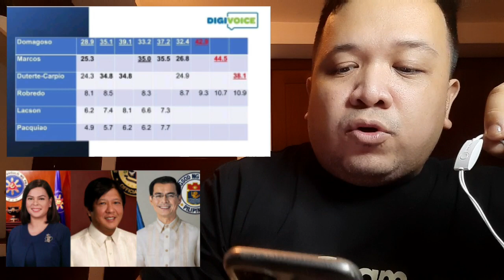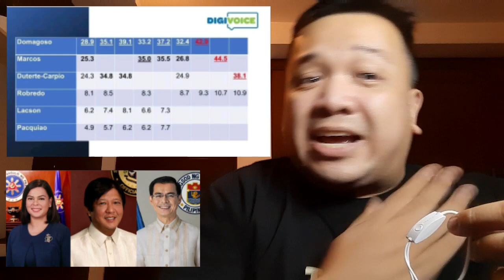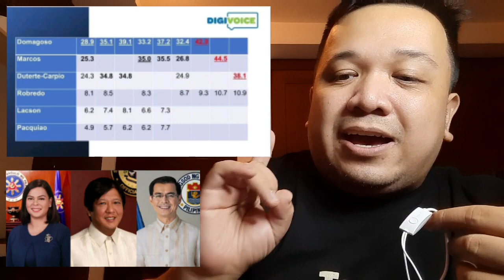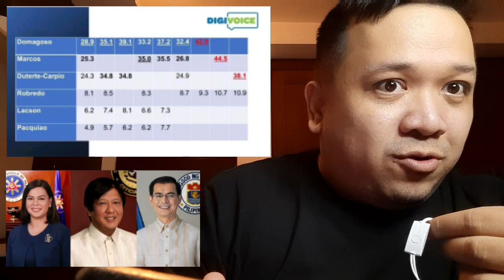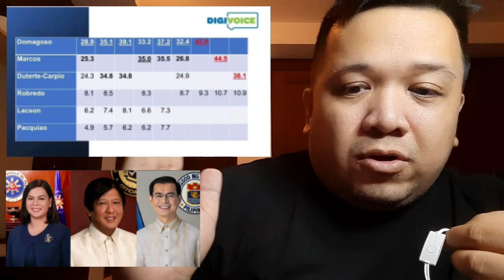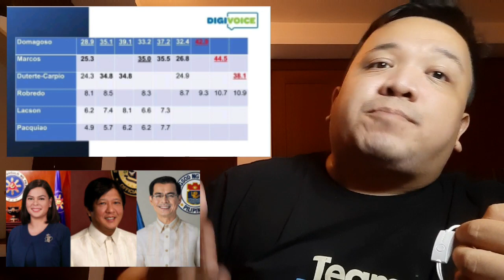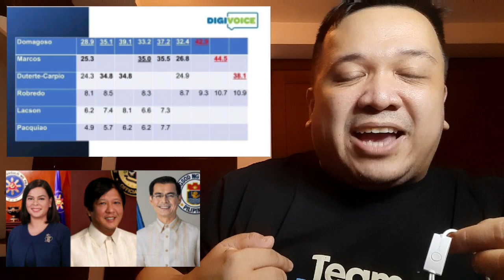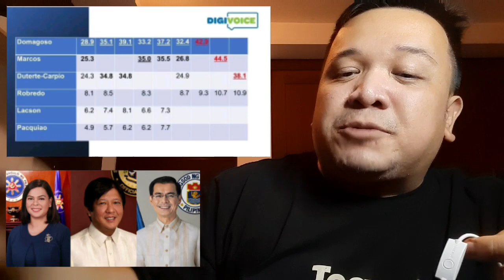ISKO will win if both Sara and BBM runs sabi ng DigiVoice Survey!!